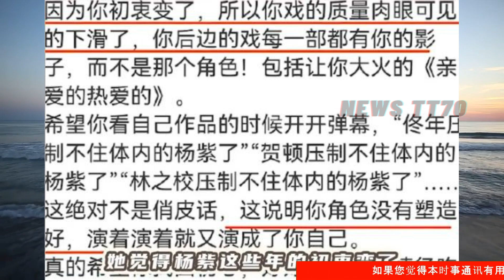ENG SUB -杨紫 粉丝发文回踩爱豆，肖战《余生》登上全球榜单第一【NEWS TT7004月3日】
杨紫 粉丝发文回踩爱豆，肖战《余生》登上全球榜单第一